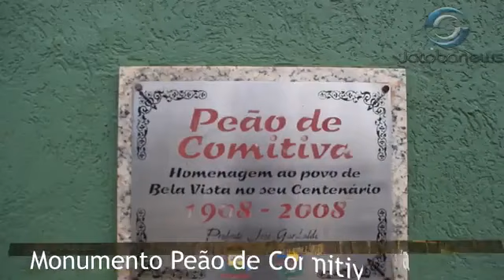Tv Jatoba: Comitiva Aow Potencia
TvJatoba Comitiva Aow Potencia